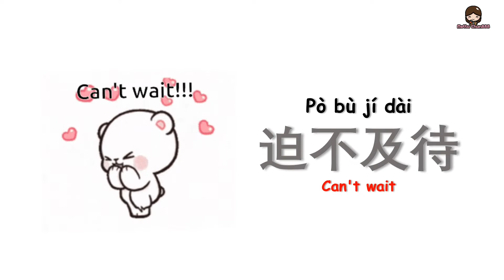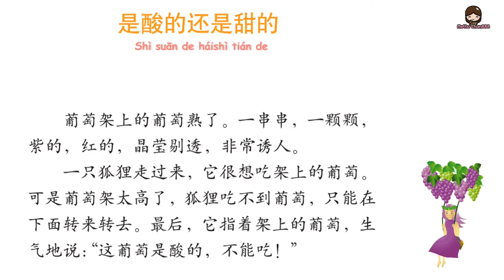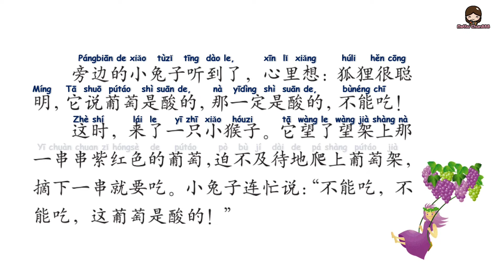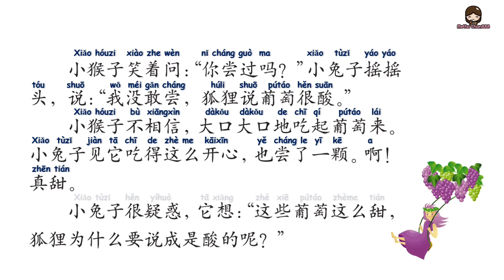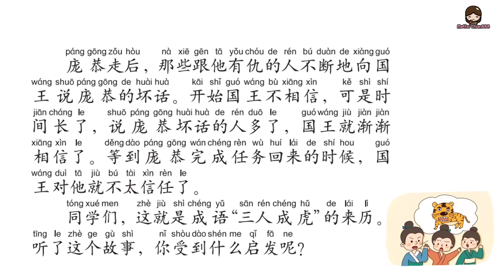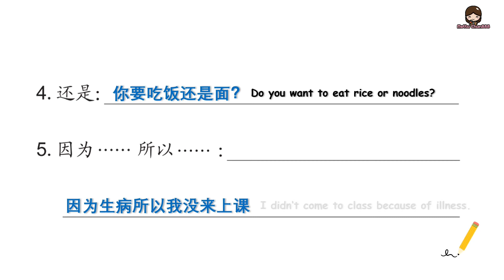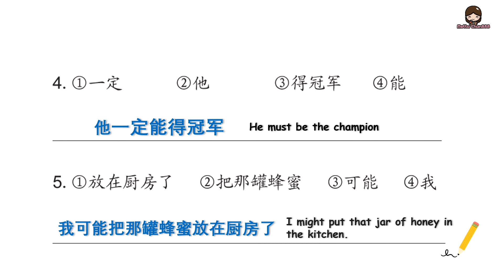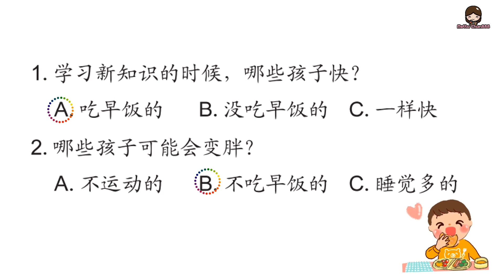HANYU-7 | Lesson-5 : 是酸的还是甜的 | Chinese Learning | Hanyu Book 7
Lesson 5 is coming! Keep learning happily. Don't forgrt to like and subacribe this channel.